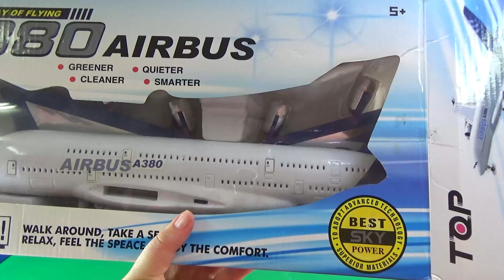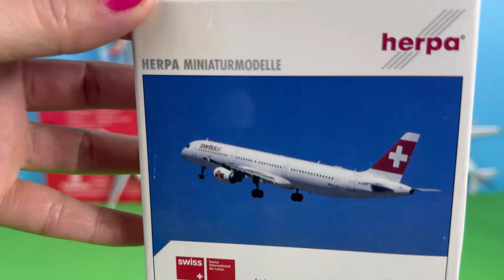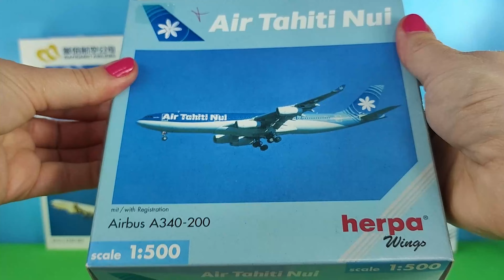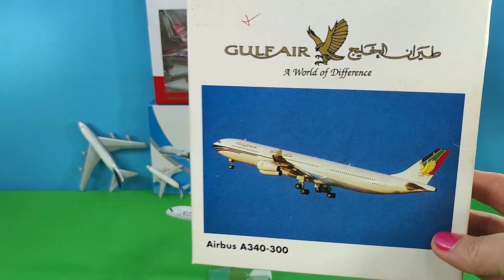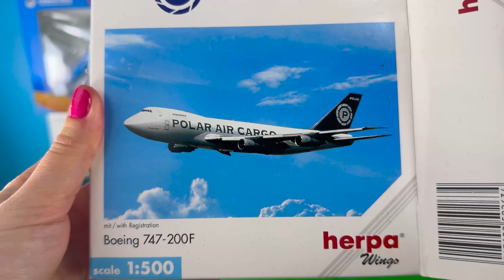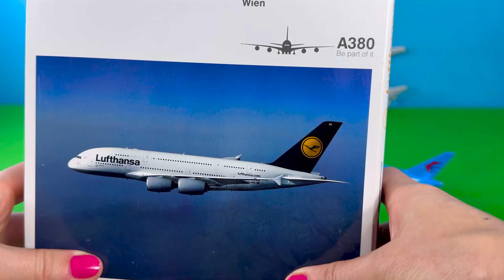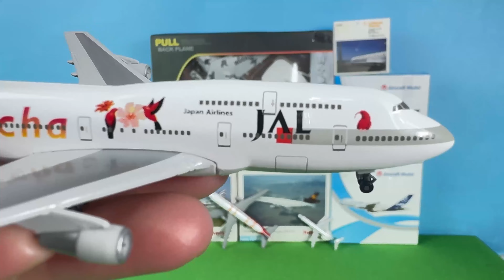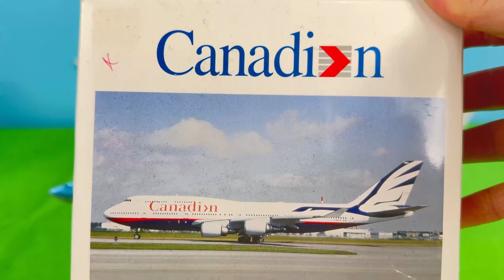Unboxing best planes : Boeing 787 777 Airbus A380 350 340 Lufthansa Antonov An-124 USA India models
Qatar Airways Airbus A380

Cathay Pacific Airbus A350

CP airways A380

Air New Zealand Boeing B777

Concorde BRITISH AIRWAYS

Kuwait Air Boeing 737

 Eva Air Airlines Airbus A380

F-14 plane

 ANA Airlines Airbus A380

Air Scandinavian Airlines Airbus A320

Boeing B737  GREEN plane

Skymark Airlines Airbus A380

Saudi Arabian Airlines Boeing 747 Airplane

A True Malaysian Airbus A320

Emirates Airbus A380 Airplane

The Airlines Of Nigeria Med-View Boeing 777

Air Mandala Airlines TigerTiger

Civil airplane B3380 plane

Air Airline plane

Batavia Air Airbus 320

Batik Air Boeing 787

nternational MAI Airbus 320

Commercial Aircraft C919 Airline

Swiss Air Boeing 747

 Boeing 737 Beijing 2008 Olympic Edition

Eastern Airlines  Boeing 737-800 aircraft

KOREAN AIR FORCE Boeing  747-400

Colombia  Viva Airbus A320

Boeing 767-300 Asiana Airlines

US Airforce plane